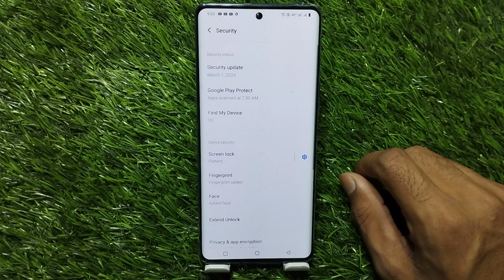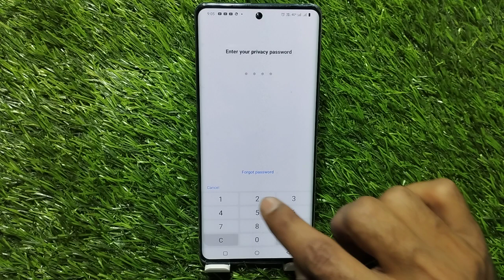Apps Lock In Vivo T3x,Vivo T3x 5G Mein App Lock Kaise Set Kare,How To Set App ,Lock In Vivo T3x 5G,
Apps Lock Setting In Vivo T3x 5G, Vivo T3x 5G Mein App Lock Kaise Set Karen

How To Set App ,Lock In Vivo T3x 5G,
Vivo T3x 5G Mein App, Lock Kaise Set Karen,
How To Set App Lock In Vivo T3x 5G Mobile,
Vivo T3x 5G Apps Lock Setting,
How To Lock App , Vivo T3x 5G Mobile,
Vivo T3x 5G, Apps Lock Kaise, Set Karen,
Apps Lock Pro Plusblem ,Vivo T3x 5G,
Vivo T3x 5G Apps Lock Kaise Karen,
How To Set Apps Lock In Vivo T3x 5G,
Vivo T3x 5G, App Lock, Lagana Sikhen,
Unlock Apps , Vivo T3x 5G,
Unlock App, Setting In Vivo T3x 5G